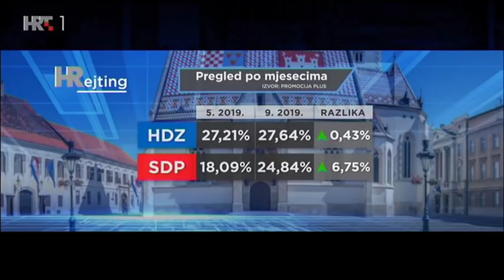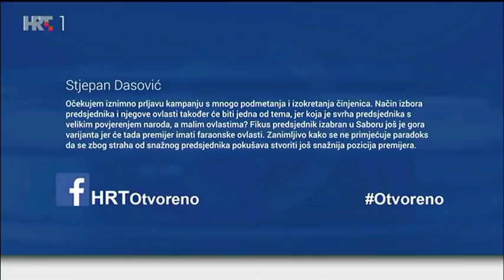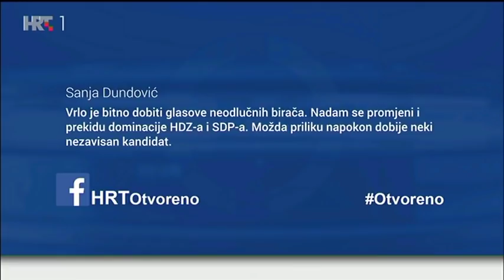Otvoreno: HRejting - predsjednička utrka, 23.09.2019.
SDP sve bliži HDZ-u, dijeli ih manje od tri postotna boda potpore birača. Živi zid gotovo nestao s hrvatske političke scene.

Tri mjeseca do predsjedničkih izbora topi se prednost Kolinde Grabar-Kitarović u odnosu na Zorana Milanovića i Miroslava Škoru. To su pokazatelji HRejtinga, najvećeg istraživanja raspoloženja biračkog tijela, koje ekskluzivno provodi HRT.

O temi predsjedničkih izbora govorilo se u emisiji "Otvoreno".

GOSTI:
Smiljana Leinert Novosel, stručnjakinja za komunikologiju, Fakultet političkih znanosti u Zagrebu
Nikolina Borčić, komunikacijska stručnjakinja, Veleučilište VERN
Krešimir Macan, politički analitičar
Ivica Relković, politički analitičar
Pero Maldini, politolog, Sveučilište u Dubrovniku